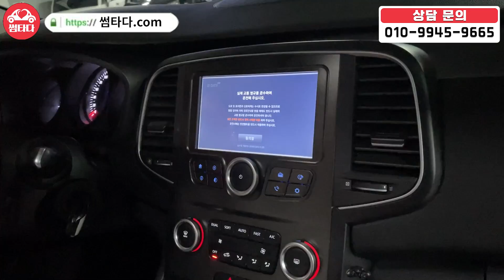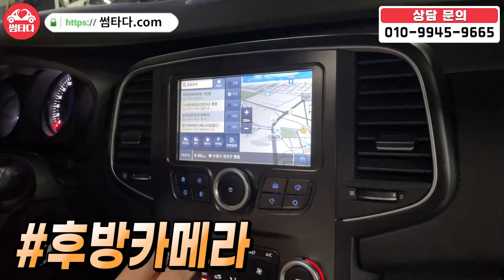신차 출시 당시 엄청난 인기와 디자인! 이였는데.. 17년식 세단을 800만원대로 가져왔습니다 진짜 가성비 원탑이라고 말씀드릴 수 있는 차량! 대박입니다..